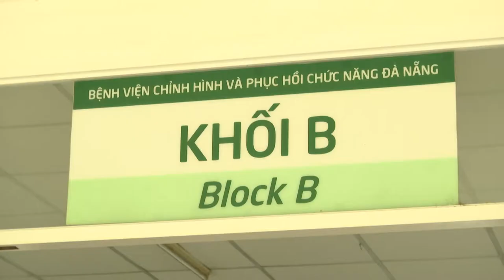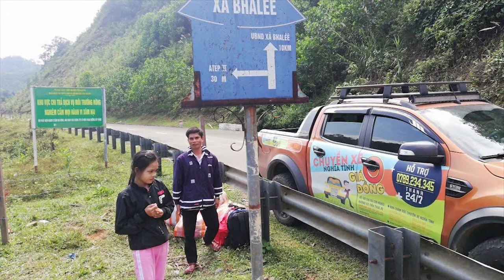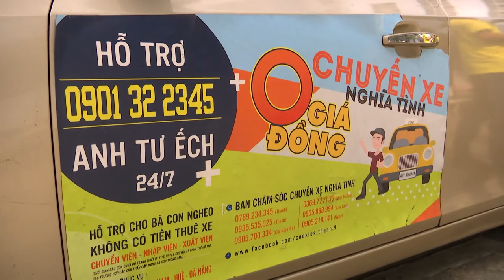Chuyến xe nghĩa tình